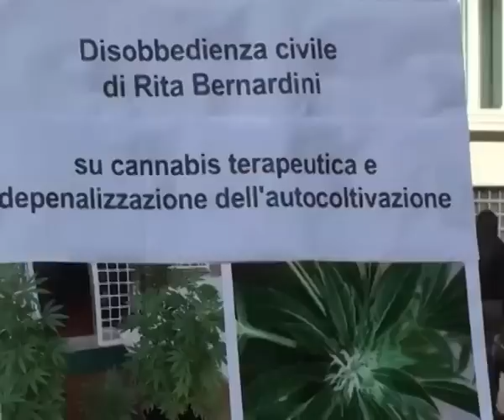Da Radicali 'erba' a malati in Piazza Montecitorio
Roma, 9 nov. (Adnkronos) - Cofanetti con piantine di marjiuana regalate ai malati di sclerosi. E' stato questo il clou dell' iniziativa 'Cannabis: Italia chiama Usa' promossa dai Radicali italiani davanti la sede della Camera dei Deputati a piazza Montecitorio, per protestare a favore dell'uso terapeutico della cannabis e per la depenalizzazione dei reati legati all'uso personale. Poco dopo aver ceduto l'erba ai pazienti tutte le piantine sono state sequestrate dalla Polizia.